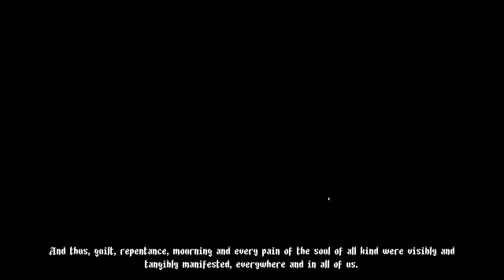Blasphemous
Play Blasphemous Stunt,support your people.